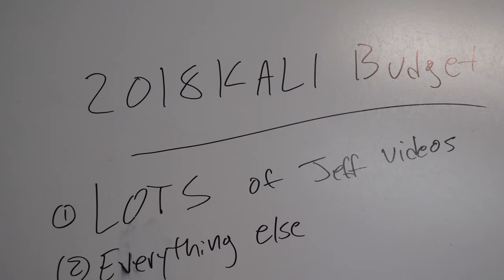Can I find a couple more sponsors at Sea Otter?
Join me for a trip down to the Sea Otter Classic in Monterey, CA!  This trip is a little bit different than prior years, as I’m neither working a booth nor racing.  Instead, I’m on the hunt for a few additional sponsors to help me fulfill my dream of making a living by spreading two wheeled stoke!

Additional highlights include meeting Dodzy from GMBN, Seth from Seth's Bike Hacks, and the Drop and Roll tour guys, including Danny MacAskill, Duncan Shaw, and Ali Clarkson.  What a trip!

Have a look at the new Ibis Ripmo at Jenson